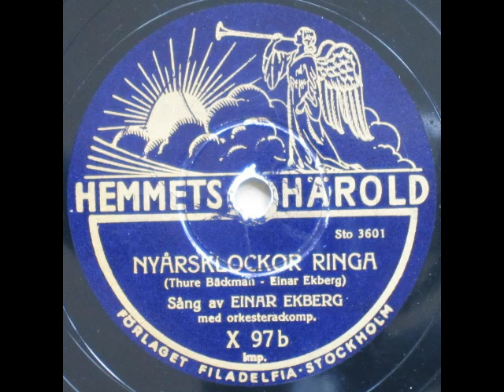Nyårsklockor ringa - Einar Ekberg 1938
Nyårsklockor ringa

Tekst: Thure Bäckman

1938